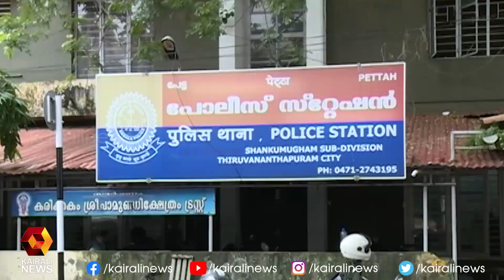ഭാര്യമാരെ കടന്ന് പിടിക്കാൻ ശ്രമിച്ചത് ചോദ്യം ചെയ്ത ഉദ്യോഗസ്ഥർക്ക് വെട്ടേറ്റു l Thiruvananthapuram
ഭാര്യമാരെ കടന്ന് പിടിക്കാൻ ശ്രമിച്ചത് ചോദ്യം ചെയ്ത ഉദ്യോഗസ്ഥർക്ക് വെട്ടേറ്റു l Thiruvananthapuram | Kairali News